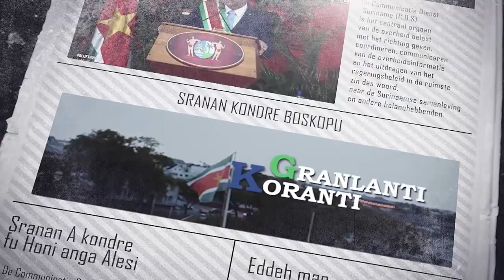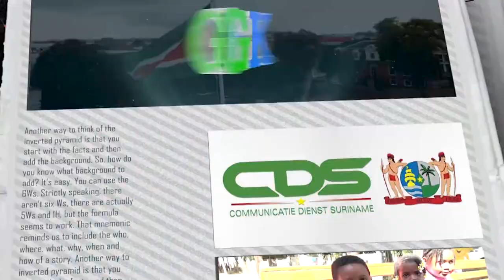𝔾ℝ𝔸ℕ𝕃𝔸ℕ𝕋𝕀 𝕂𝕆ℝ𝔸ℕ𝕋𝕀 (SRANAN), 18 OKTOBER 2023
De onderwerpen in deze aflevering zijn:
-  Nieuw bestuur VRM brengt kennismakingsbezoek aan minister Mathoera
- Canada-CARICOM top ter versterking onderlinge bilaterale samenwerking
- Zandwegen Pontbuiten worden verhard met mixmateriaal